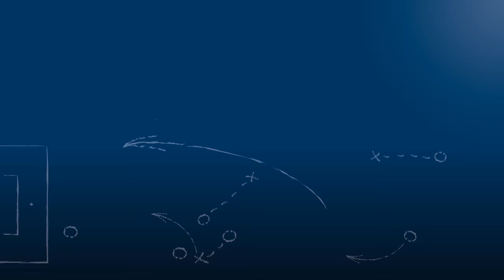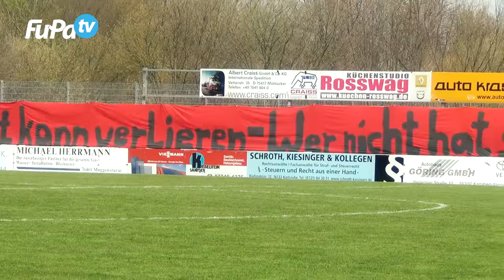Pressekonferenz nach SV Spielberg vs. TSV Steinbach am 2.4.2016 - Trainer-Interview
Pressekonferenz nach SV Spielberg vs. TSV Steinbach am 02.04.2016, dem 26. Spieltag der Regionalliga Südwest 2015/16, mit den beiden Trainern der Mannschaften, Thomas Brdaric (TSV Steinbach) und Hartmut Kaufmann (SV Spielberg).